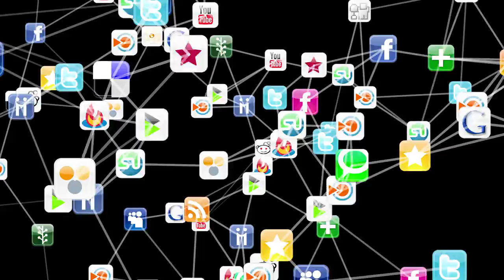TEASER CLIP - The Media Agenda with Mimi Geerges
We're living in a time of converging crises amid a pandemic, economic uncertainty, cries for social justice, riots, insurrections, and a frontline battle of truth and misinformation. We’re living in a time where the media itself, has become as much of the focus as the news it covers.

Mimi Geerges is a veteran broadcaster in TV and Radio, She was the Host and Executive Producer of the “The Mimi Geerges Show”, which was aired nationally for almost 16 years on SiriusXM Radio and PBS. Her show featured some of the most influential Washington DC power brokers, as well as leaders and luminaries from around the world. Mimi is also the Founder and President of Papyrus Media Group. In this interview, we discuss how the media really works from a real media insider. Does the media have its own agenda, or are they giving us EXACTLY what we want? YOU decide.

TAGS AND HASH-TAGS

To follow Mimi

To follow Mark

Photo and Media Credit*:

ALB
Aluhut
All-free-downloads
Connor Danylenko
Eugene Vasilevich
Joseph Eulo
Melissa Cofie
Mimi Gereges
PBS
Rodnae Productions
SiriusXM
Pexels
Videezy
Videevo

*Out of respect for the artists, we made a genuine attempt to appropriately source and cite all media used incur videos. Where an artist was unnamed, we simply cited the site where the item came from. If a piece of media was not sourced or cited appropriately, please let us know in a direct message, and we will be sure to add the appropriate credit.